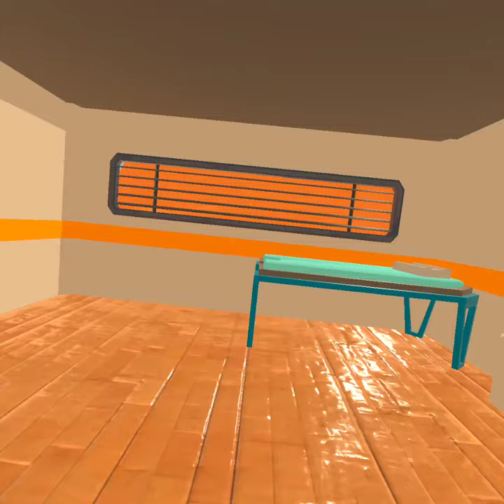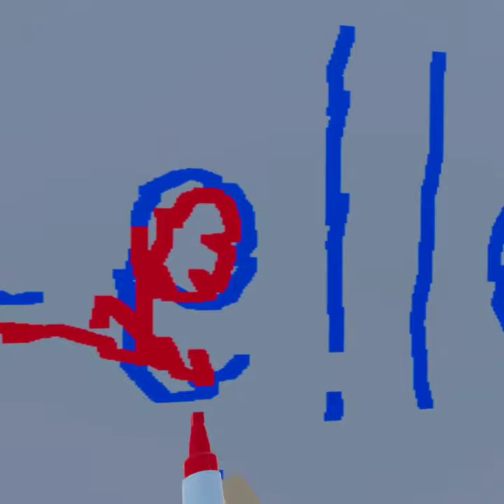VR Whiteboard Helloworld multiplayer voice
First demonstration of multiplayer with Vineetn23